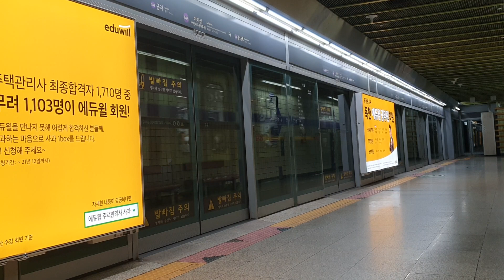서울교통공사 5호선 아차산역 어린이대공원역 마천행 발차